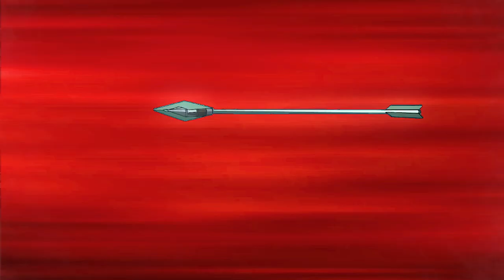WWE 2k24 - Universe Mode - Artemis Cash In MITB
🏹 ꜱʜᴏᴛ ᴛʜᴀᴛ ᴀʀʀᴏᴡ ᴀᴛ ᴛʜᴇ ꜰᴏʟʟᴏᴡ & ʟɪᴋᴇ ʙᴜᴛᴛᴏɴ
ᴊᴏɪɴ ᴀʀʀᴏᴡᴇᴛᴛᴇꜱ ꜱᴜʙ ᴛᴏ ᴛʜᴇ Qᴜɪᴠᴇʀ 🏹

🎯 ꜱᴏᴄɪᴀʟ ᴍᴇᴅɪᴀ 🎯

 🎯ʜᴛᴛᴘꜱ://ᴡᴡᴡ.ᴛɪᴋᴛᴏᴋ.ᴄᴏᴍ/@ᴀʀᴄʜᴇʀᴏꜰᴛʀᴜᴛʜᴅɪʏ
🎯 ʜᴛᴛᴘꜱ://ᴛᴡɪᴛᴛᴇʀ.ᴄᴏᴍ/ᴀʀᴄʜᴇʀᴏꜰᴛʀᴜᴛʜ
🎯 ʜᴛᴛᴘꜱ://ᴡᴡᴡ.ᴛᴡɪᴛᴄʜ.ᴛᴠ/ʀᴇᴅᴀʀʀᴏᴡᴅʏ
🎯ʜᴛᴛᴘꜱ://ᴡᴡᴡ.ɪɴꜱᴛᴀɢʀᴀᴍ.ᴄᴏᴍ/ᴀʀᴄʜᴇʀᴏꜰᴛʀᴜᴛʜᴅɪʏ/
    🎯  ʜᴛᴛᴘꜱ://ᴡᴡᴡ.ꜰᴀᴄᴇʙᴏᴏᴋ.ᴄᴏᴍ/ᴀʀᴄʜᴇʀᴏꜰᴛʀᴜᴛʜᴅɪ